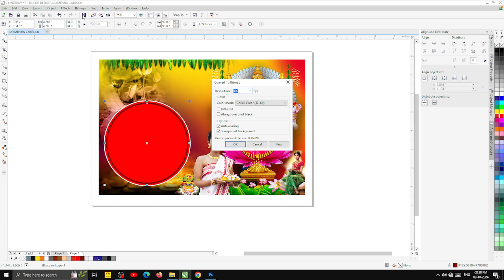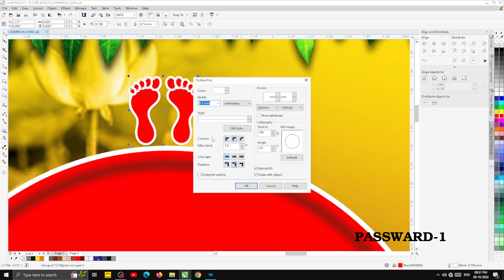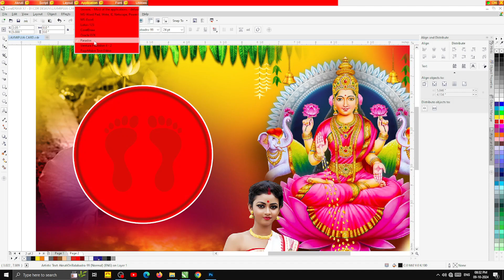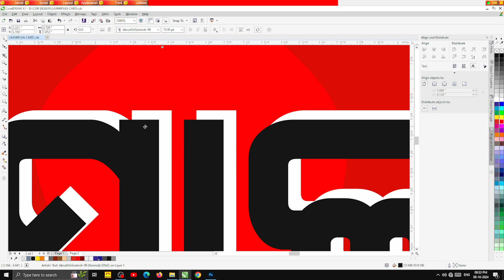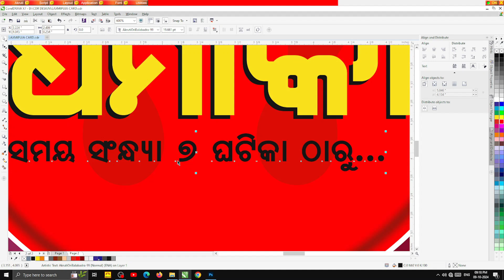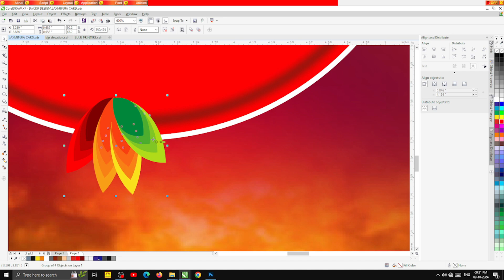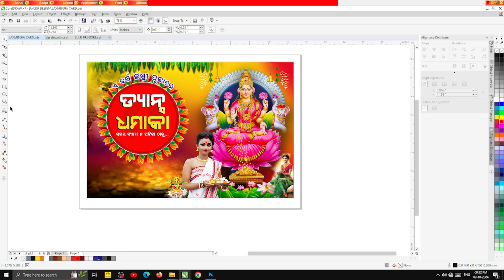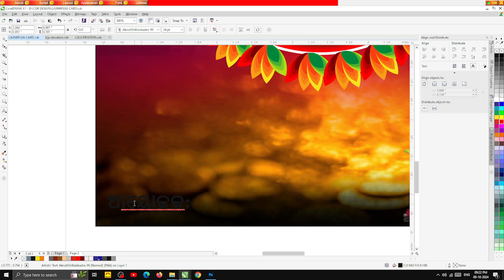Laxmipuja banner design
tutorials
ODIA Calligraphy Fonts
Create YouTube thumbnails

 / dharaniads

My use computer all parts
Intel Core I5 12400F 12 Gen Generation Desktop Pc Processor
PRO H610M-E DDR4 Motherboard
RAM 16GB DDR4 3200
SSD 500GB PCIe 3.0 3D NAND NVMe
Gaming Cabinet
Gaming Backlit Keyboard and Mouse Combo

BEST PC OF GRAPHICE DESIGN IN LOW PRICE
R